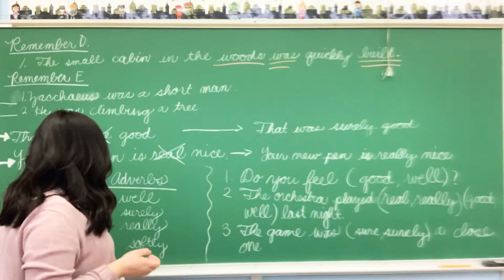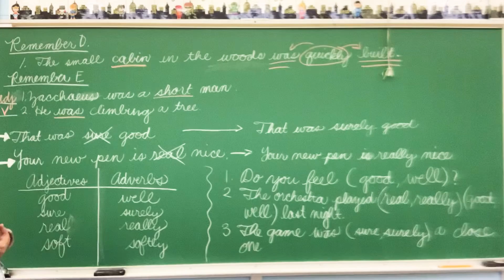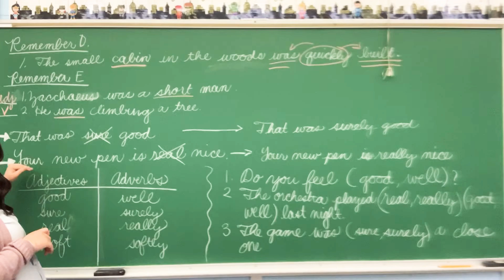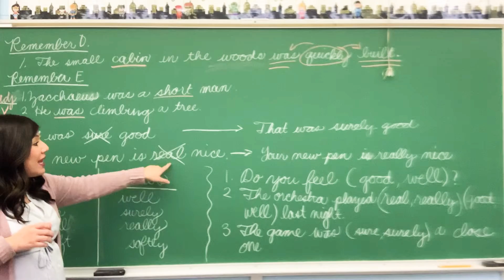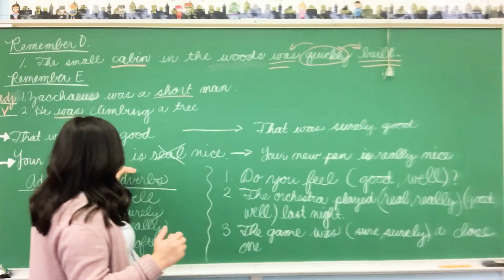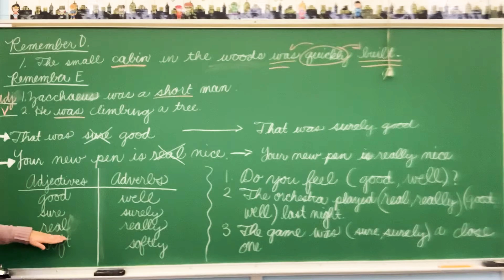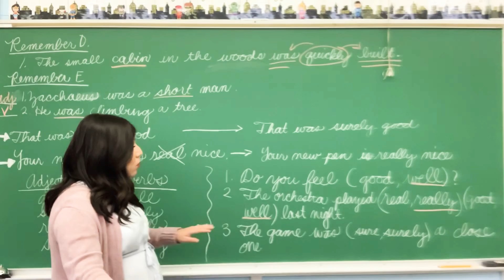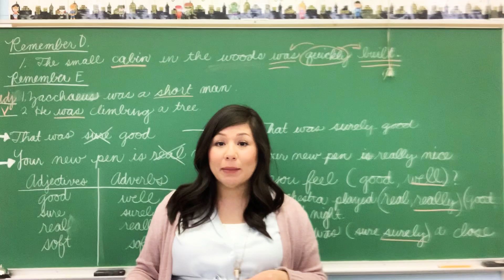4th & 5th English 4/9/20